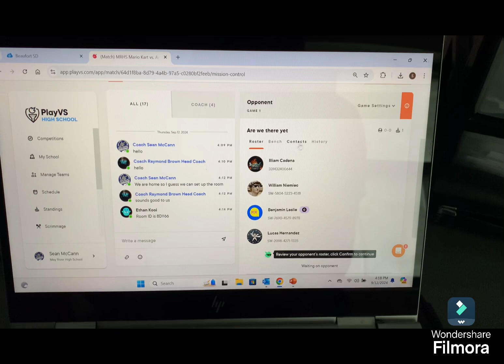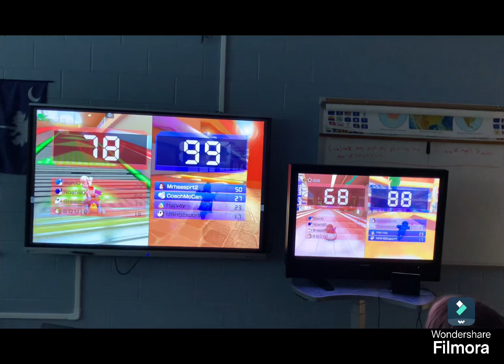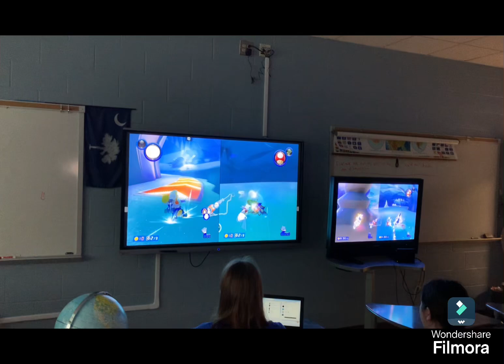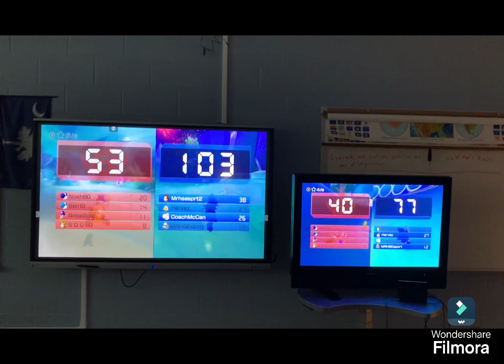MRHS esports Mario Kart vs Northview High School Playvs Fall Preseason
First dub of the year, go Sharks!
Competing for May River

Ethan Kooi
Jay Begay
Chris Chicarella
Jonathan Gadsen
Dominic Kooi